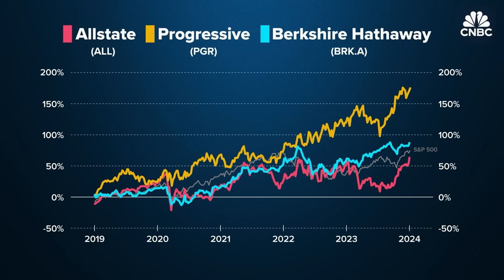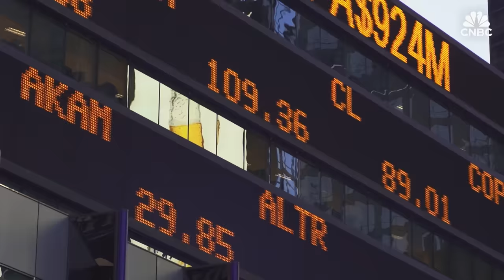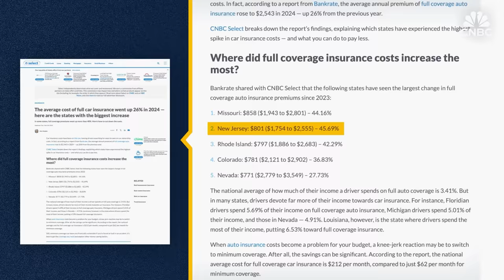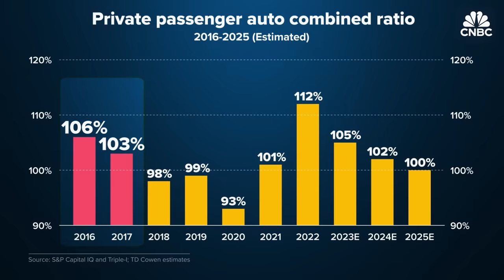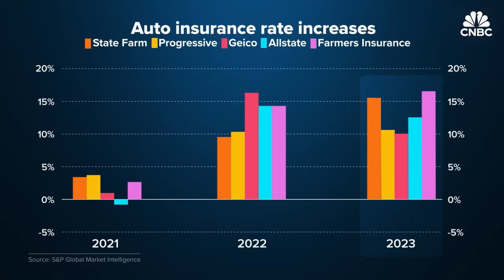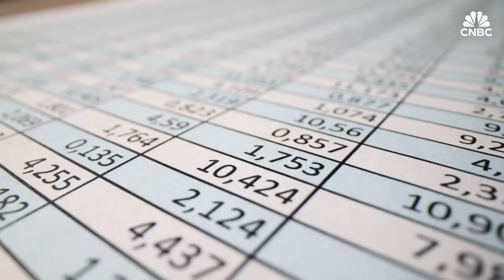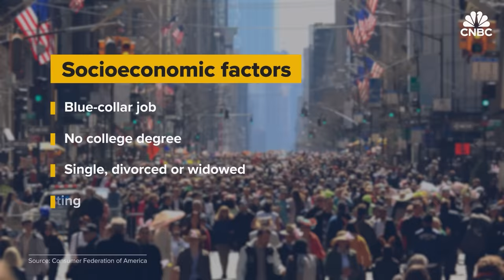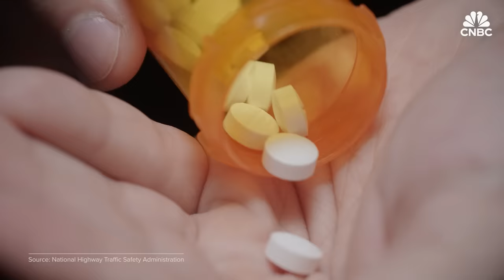Why Car Insurance Rates Are Skyrocketing In The U.S.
Car insurance has gotten expensive. In the U.S. the average annual premium for full coverage car insurance rose 26% to $2,543 compared to last year, according to Bankrate. Fewer auto mechanics, a tighter supply of used vehicles and increased health care bills are fueling rising prices. Cars are also costlier to fix and American drivers are becoming more reckless. There were more than 6.1 million motor vehicle crashes reported to the police in 2021, according to the US. Department of Transportation.

0:00-2:16 Intro
2:17-4:26 Chapter 1 Rising costs
4:27-8:05 Chapter 2 Why rates are increasing
8:06-9:53 Chapter 3 Calculating costs
9:54-12:15 Chapter 4 Driving recklessly

Produced by: Shawn Baldwin
Edited by: Marc Ganley
Supervising Producer: Jeniece Pettitt
Animation: Andrea Schmitz
Additional Footage: Getty Images

Want to make extra money outside of your day job? Take CNBC’s new online course How to Earn Passive Income Online to learn about common passive income streams.